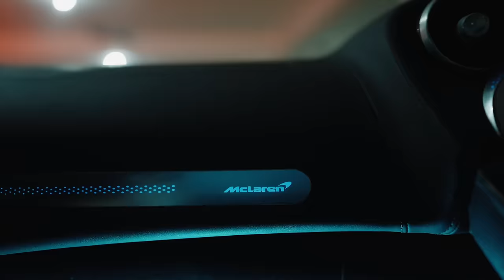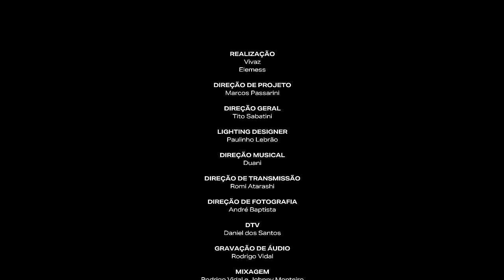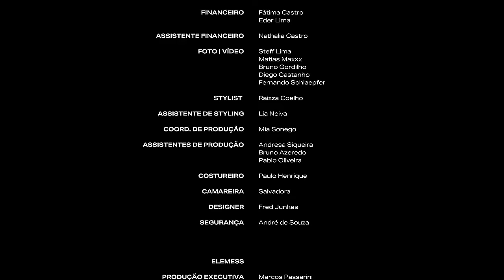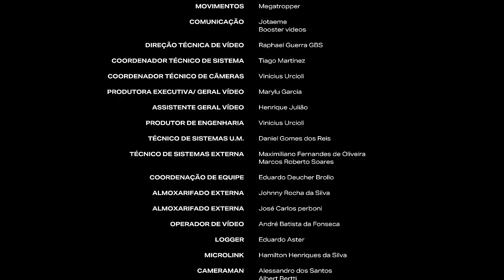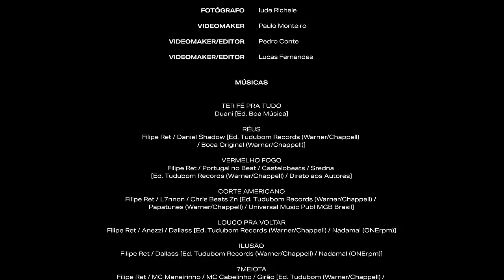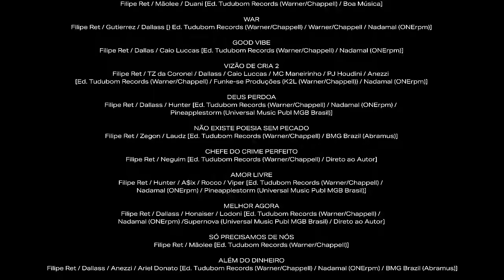Filipe Ret - FRXV Ao Vivo - DVD COMPLETO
Confira FRXV Ao Vivo - DVD COMPLETO

Ficha Técnica:

Direção Musical: Duani
Autotune: Dallass
Bateria: Falcão
Guitarra/Violão: Dudu Castilhol
Teclado/Baixo: Kojo Yeboah

Metais:
Leonardo Ramiro
Luiz Alves
Levy Carvalho

Participações:
Anitta
MC Maneirinho
Mãolee
BK
Djonga
Delacruz
Maru 2D
Kayuá
Dollynho Lapa
Caio Luccas
PJ Houdini
Anezzi
Theo

Back vocals:
Thainá Gonçalves
Tibless
Vitu Voz
Evy Souza

Roadies:
Kodé Ker
Igor Pontes
Turko Ouriques

Operador de Playback:
Bruno Romaguera
Tirado

Técnica: Douglas Porkott

(Escritório Elemess)
Guilherme Fontes
Priscila Carvalho
Sabrina Sanai
Everson Bo
Fátima Castro
Eder Lima
Nathalia Castro

Produção Executiva:
Marcos Passarini
Thiago Teja
Assistente Produção Executiva: Robson Adriano

Diretor de Produção: Ney Junior
Produtor Artístico/Pessoal: Thiago Tico
Assistente de Produção: Robson Adriano
Assistente de Produção: Paolla Aquino
Assistente de Produção: Luiz Henrique

Realização: Elemess e Vivaz Produções
Direção de Projeto: Marcos Passarini
Produção: Duo2
Direção Geral e Stage Design: Tito Sabatini
Lighting Designer: Paulinho Lebrão
Direção de Transmissão: Romi Atarashi
Assistente de Direção: Julia Ro
Direção de Produção: Ney Junior
Direção Técnica de vídeo: GBS
Produção Geral: Henrique Light
Direção de Fotografia: Andre Baptista
Diretor de Corte: Daniel dos Santos
Diretor Técnico de Vídeo: Raphael Guerra

(Som Livre)
Marketing Label: Karen Cavalcanti e Lucas Antônio

A&R: Diana Bouth, Alexandre Fernandes, Gisele Araújo e Rodrigo Vieira.

Técnico de Gravação: Rodrigo Vidal
Técnico de Mixagem: Rodrigo Vidal & Johnny Monteiro
Técnico de Masterização: Johnny Monteiro

Foto | Vídeo:
Steff Lima
Matias Maxxx
Bruno Gordilho
Diego Castanho
Gaborgeous
Fernando Schlaepfer